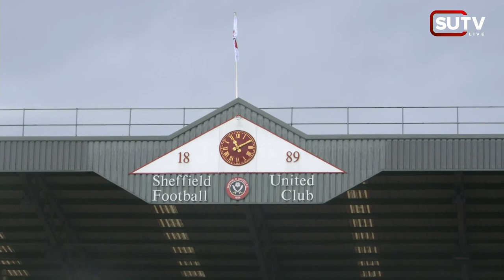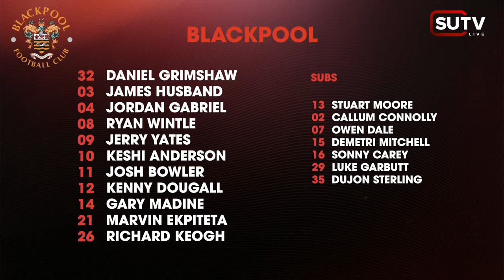SUTV Live | Sheffield United Vs Blackpool | Pre Match Show with Carl Asaba & Kevin Gage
Watch the pre-match show as Sheffield United take on Blackpool at Bramall Lane.